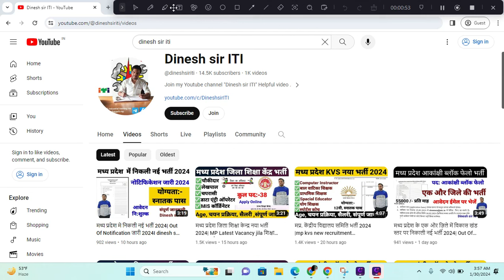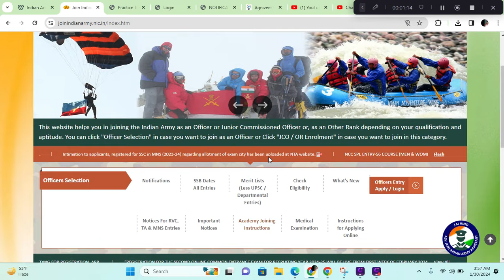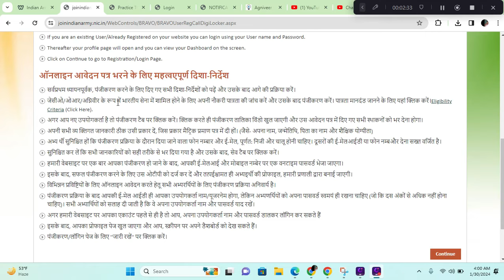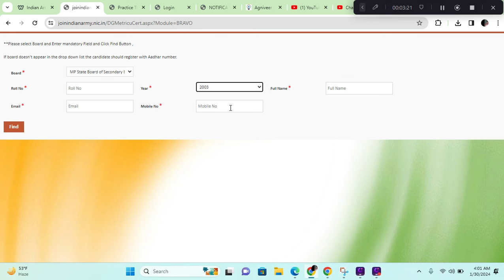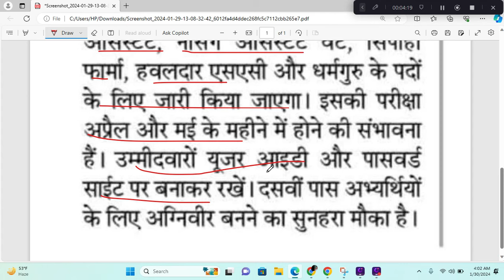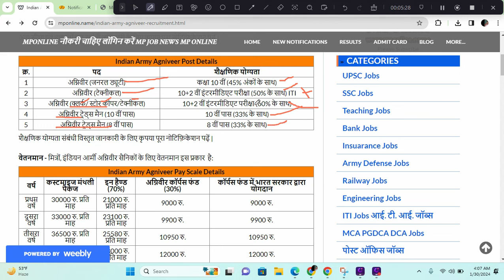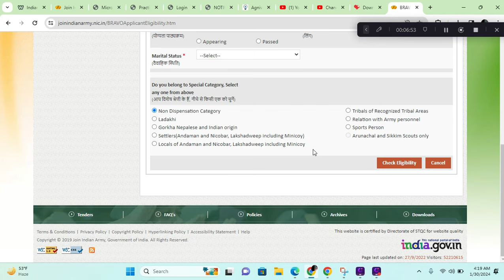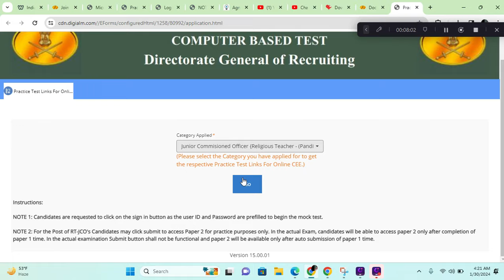मध्य प्रदेश अग्नि वीर नया भर्ती 2024| ऑनलाइन Registration कैसे करें I Full Details I dinesh sir iti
dinesh sir
dinesh iti
agniveer army bharti 2024 new updat
,indian army agniveer age limit 2024
army bharti 2024,join indian army 2024
agniveer army rally recruitment 2024
ailway tte syllabus 2024
,army agniveer nai bharti 2024
mp job
mp bharti
mp bharti 2024 in hindi
mp bhartiya
mp vacancy
mp vacancy 2024 new update
job alert
oo
Notification:-
oo